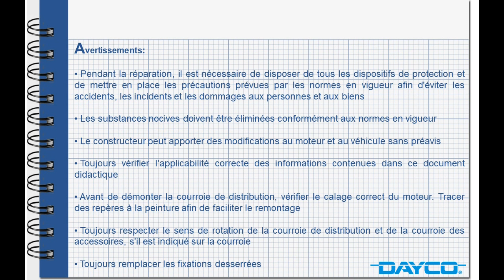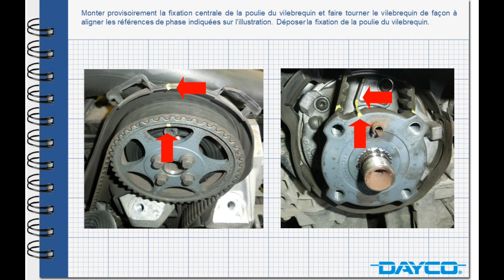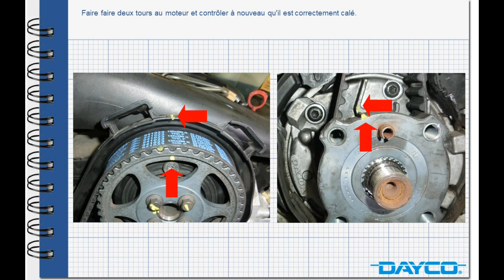Montage kit de distribution Volvo XC70 2.4 Diesel – Moteur: D5244T4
Montage kit de distribution.
Remplacement de la courroie de distribution et de la pompe à eau.
Véhicule utilisé comme exemple de montage du kit KTBWP5920: Volvo XC70 2.4 Diesel

À propos de Dayco
Dayco est un leader mondial dans le domaine de la recherche, conception, production et distribution de pièces essentielles de moteurs, systèmes de transmission et accessoires pour les automobiles, les camions, les engins de construction, l'agriculture et l'industrie.
À travers ses produits, Dayco intervient sur la manière dont les personnes se déplacent, les marchandises sont transportées, la nourriture est récoltée et les infrastructures sont construites. La société opère dans le respect des valeurs historiques — tenir ses promesses, toujours effectuer la livraison des produits dans les délais et s'engager entièrement à fournir un service quels que soient les obstacles. Depuis plus d'un siècle, Dayco a relevé les défis qui l'ont rendue plus forte et meilleure à chaque fois.
Dayco améliore la façon dont le monde se déplace en créant des produits, des systèmes et des relations durables.
Pour de plus amples informations sur Dayco, visitez le site Web de la Société à l'adresse